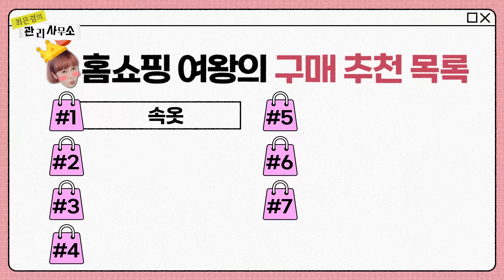(광고❌) 보이면 무조건 쟁여두는 홈쇼핑 구매리스트🛍 [최은경의 관리사무소]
안녕하세요 입주민 여러분!

오늘의 관리는
내가 홈쇼핑에서 계속 사는 것들! 입니다
예헤에~

오랜 시간 홈쇼핑 진행을 하면서
이것저것 사용하다 보니,
홈쇼핑에서 구매하면 좋은 제품들이 몇가지 있더라구요~

그래서
제가 꾸준히 구입하는 제품들과
홈쇼핑 전문가들의 추천제품까지 받아와봤습니다^ ^

입주민분들 홈쇼핑에서 구매하실 때
소소한 팁이 되길 바라며

소장 올림

🛍한 눈에 보는 홈쇼핑 구매템
- 00:00 아이템 시작 발단(?)
- 01:45 속옷
- 03:13 유산균&콜라겐
- 04:06 선제품
- 05:49 생필품류
- 06:30 스크럽
- 07:39 무쇠냄비
- 08:31 종가집 김치
- 09:23 클로징

모든 옷에 편하게 입을 수 있는 속옷을 고르고 있다면?